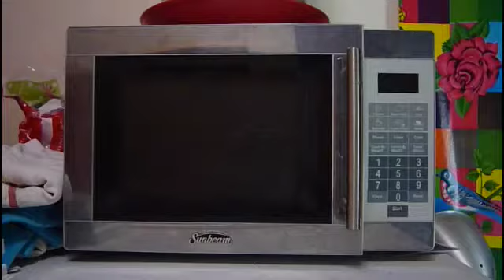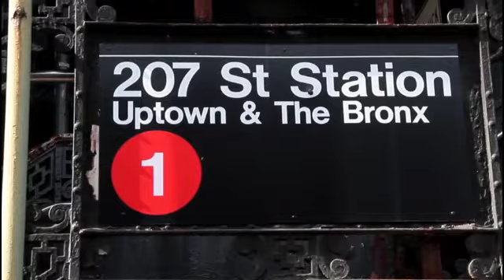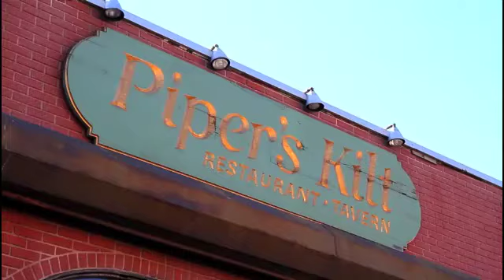FOR CAT-LOVERS APARTMENT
Here is my apartment!